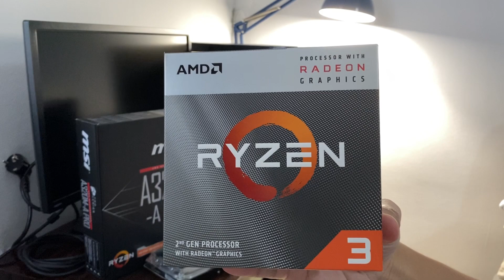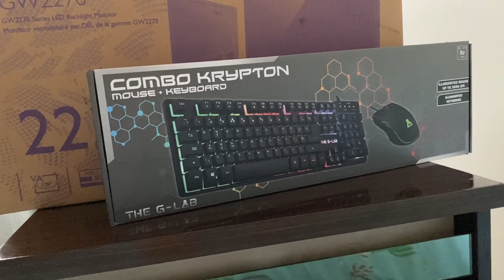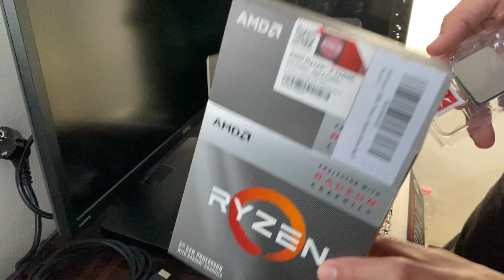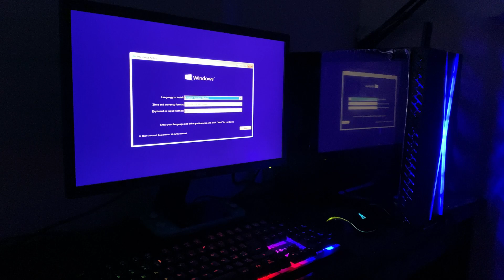Ryzen 3 3200g pc build mid 2020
msi-a320apro